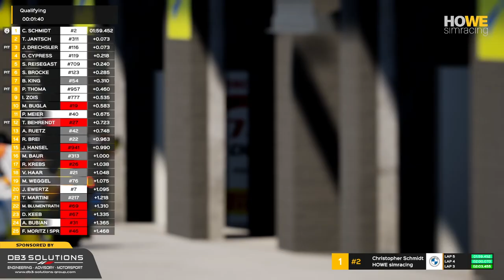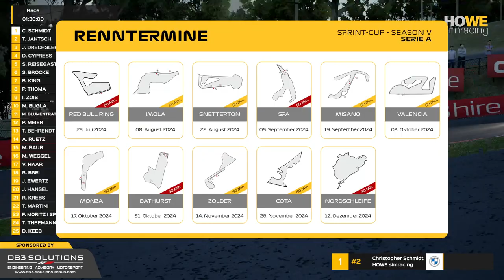HOWE simracing | 🔴 LIVE Replay | 8. Sprint-Cup Lauf - Serie A auf Mount Panorama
Heute geht´s in unserem 8. Sprint-Cup Lauf unserer Season V nach auf dem Mount Panorama.